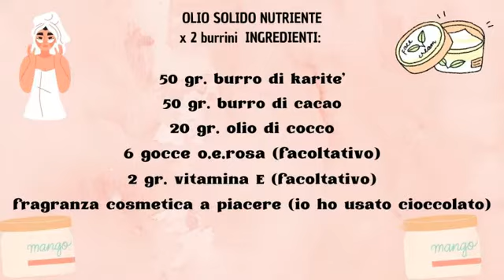Olio corpo solido nutriente cioccolatoso 🍮🍫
NUTRIRE LA PELLE DEL CORPO E DEL VISO CON QUESTO OLIO SOLIDO DA MASSAGGIO🍮 E' DAVVERO UN PIACERE!!🥰 E' SEMPLICISSIMO REALIZZARLO E SERVONO POCHISSIMI INGREDIENTI NON TUTTI OBBLIGATORI. 🤩 Se fa troppo caldo prima di utilizzarlo potete metterlo 10 minuti in freezer 🥶ed è ancora più piacevole usarlo fresco dopo il mare😊 ❤ 🤗
💖💖💖💖💖💖💖💖💖💖💖💖💖💖💖 Non perderti le altre ricettine di bellezza! 💅